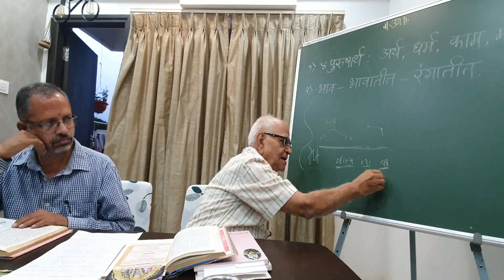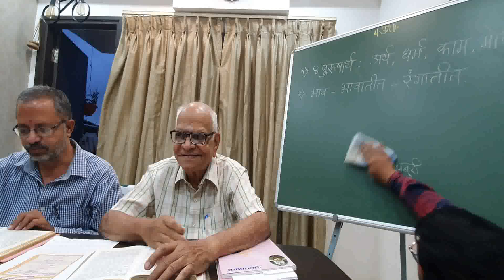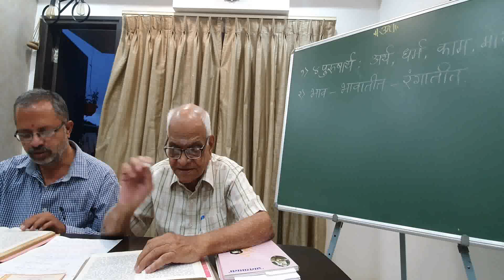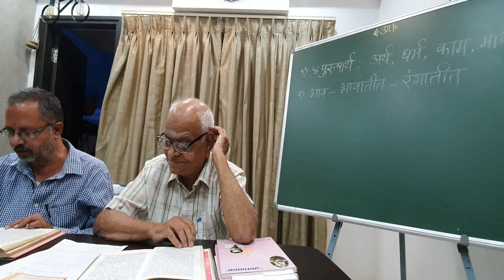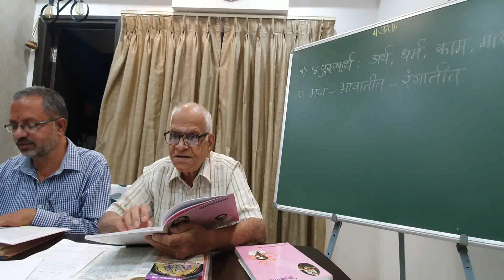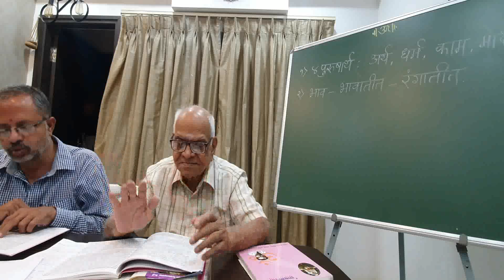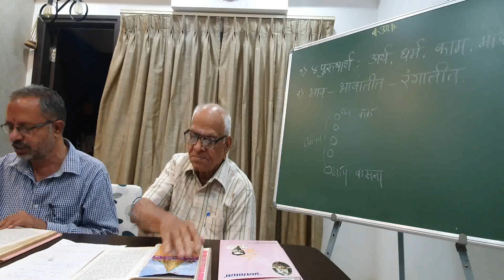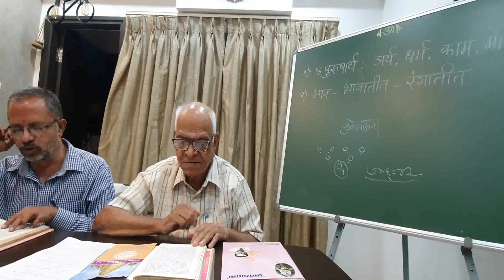ATMANIVEDAN PART 28.00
SHRI SHASHIKAKA ATHALYE